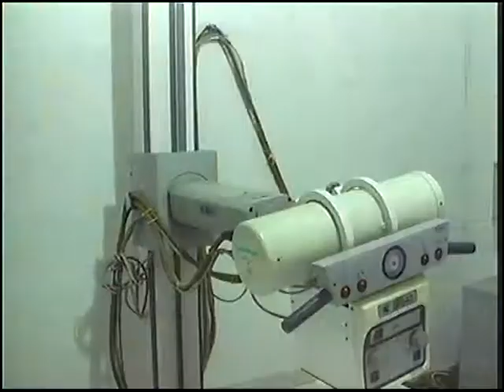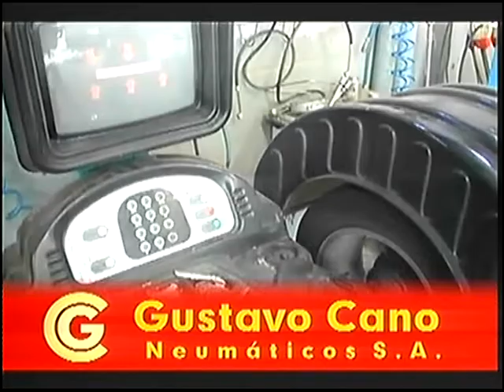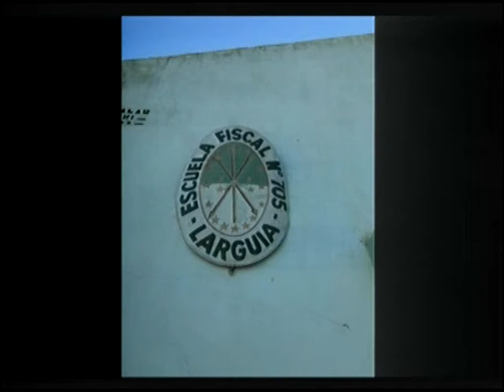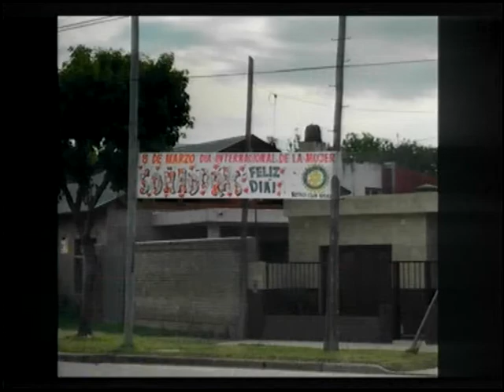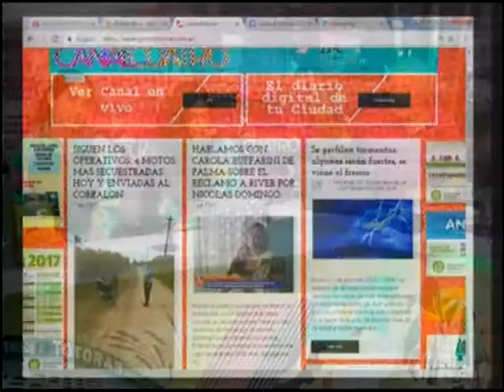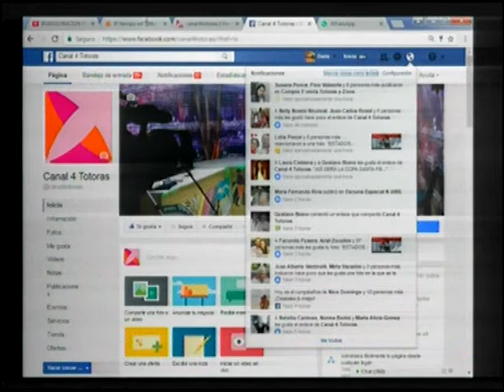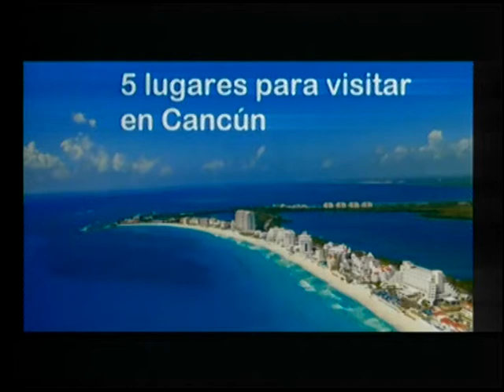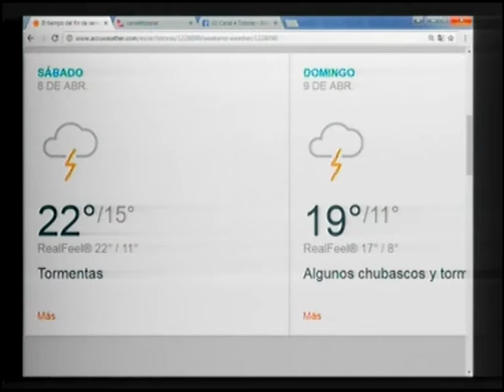SABADO TOTAL PROGRAMA COMPLETO 8 DE ABRIL DE 2017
EN VIVO NOS VIVITARON INTEGRANTES DE ROTARY TOTORAS, CONCEJAL JUAN GILES, SONIA RODRIGUEZ, COMISION IGLESIA BARRIO RON Y SORTEOS DE ESCUELAS. CANAL 4 TOTORAS INFORMACION LOCAL TODOS LOS DIAS